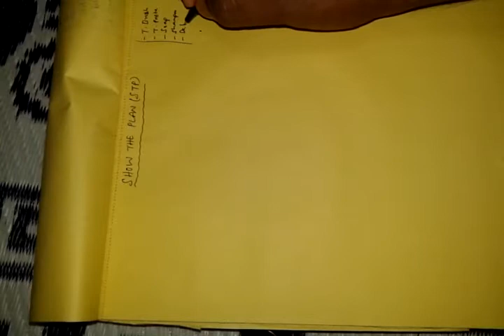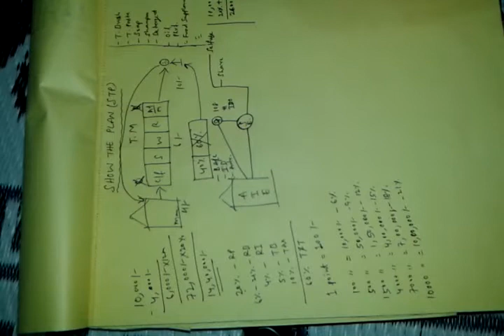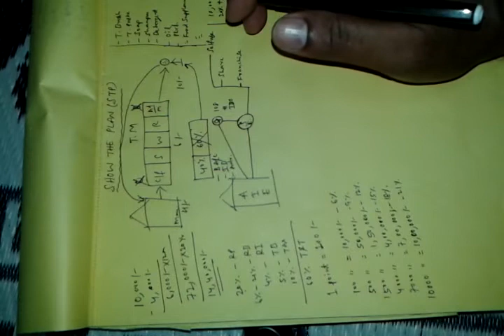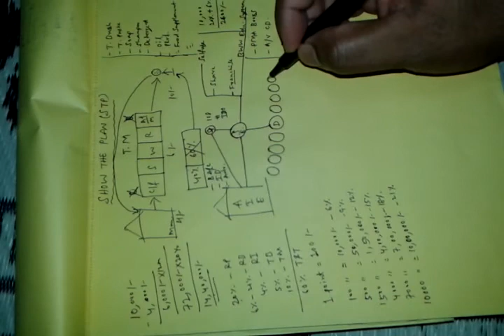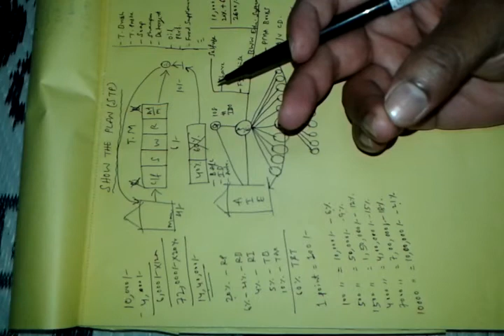AMWAY Business Plan In Odiya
To succeed in Amway Business we have to show the business plan properly to our prospect.

If we clearly illustrate the whole plan in minimum time then it might bring a positive result to our business. So it is very important that how we explaining and how we clarifies all the aspect related to this business.

So the better we master it, the better we can explain and the better we get progress in this business.